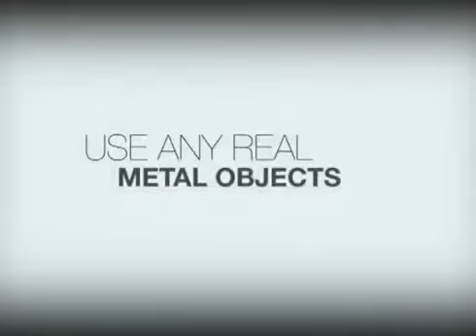elemente80 video1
[MP/MI044]앨리먼트80(Element 80 by Precept Magic)